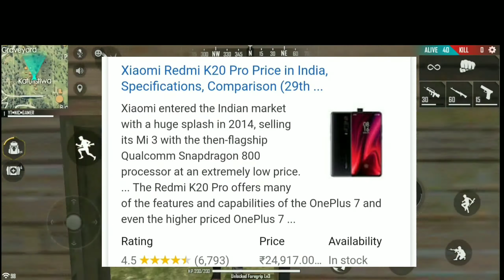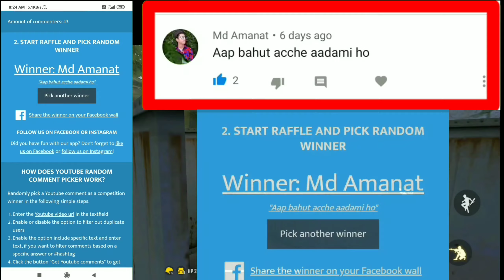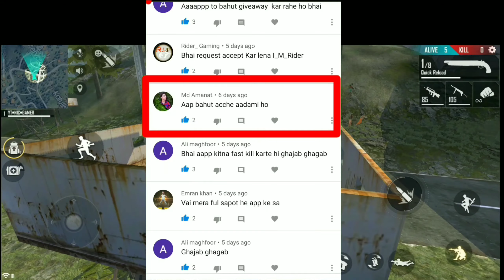Garena Free Fire Without Killing Booyah Watch Full Video Get Redeem Code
Game: Garena Free Fire
Free Fire I'd: NIC.GAMER) (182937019)
without kill chicken dinner,
without kill bhaiya,
without kill booyah,
without killing any other high profile target,
without killing anyone we won 3 times,
without killing chicken dinner in solo,
without killing anyone chant,
caviar harvesting without killing,
rdr2 without killing,
mortal without kill,
pubg without kill,
dota win without kill,
boat without kill switch,
kill this love without music,
kill redface without alarm mission,
kill 100 enemies without reloading,
top 1 without kill,
kill 20 enemies without being detected,
red dead 2 without killing,
watch dogs 2 without killing,
dead rising 2 without killing zombies,
portal 2 without killing turrets,
dishonored 2 without killing anyone,
kills without dying destiny 2,
kill 3 enemies without dying,
borderlands 3 kill without shooting,
kill 30 enemies without dying breakpoint,
fallout 3 without killing anyone,
beat fallout 3 without killing,
fallout 3 without killing,
riot shield 3 kills without dying,
beating fallout 4 without killing anyone,
completing fallout 4 without killing anyone,
finishing fallout 4 without killing,
finish fallout 4 without killing,
50 bmg kill without hitting,
5 kills without dying 5 times,
kill 6 animals without reloading,
7 horseback kills without dismount